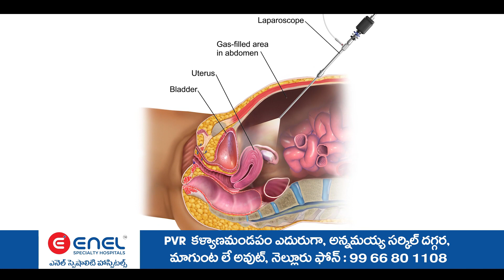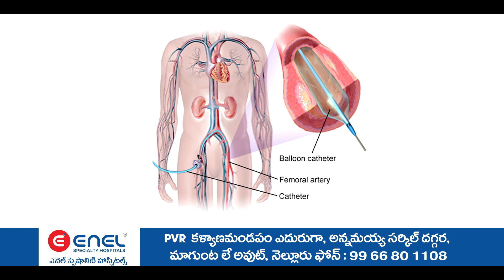విద్యార్థి సంఘాలు, ఆదర్శ యూత్ ఆధ్వర్యంలో ప్రైవేట్ పాఠశాలల బంద్ ..ఆదర్శ యూత్ అధ్యక్షుడు అభిలాష్